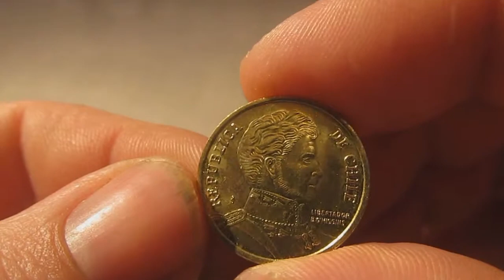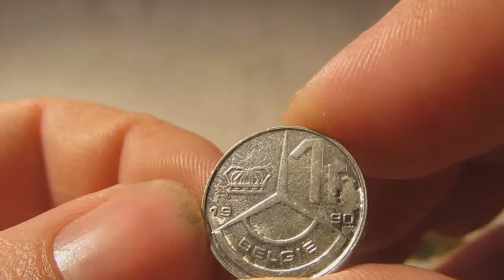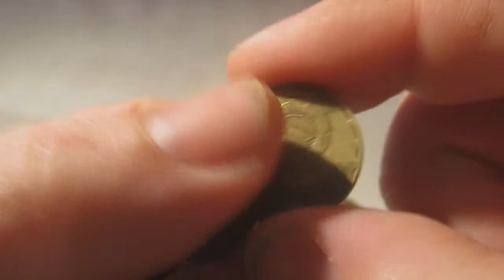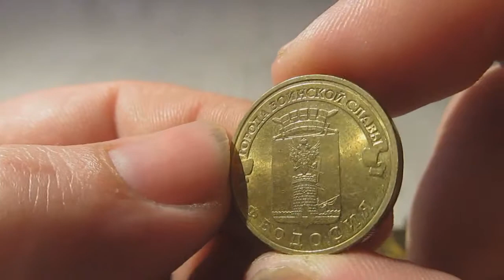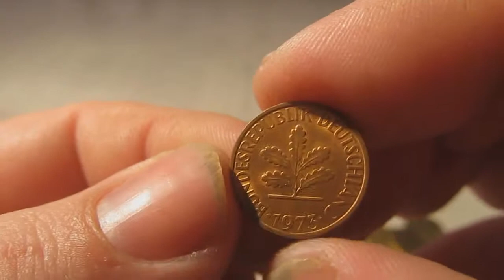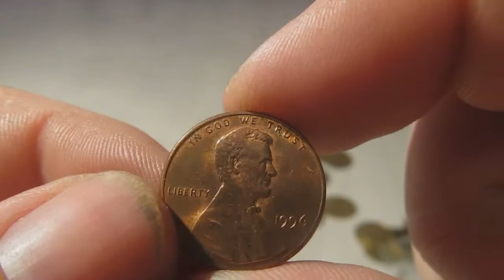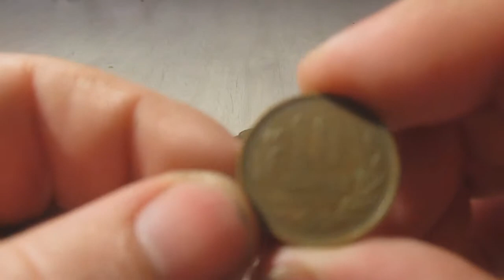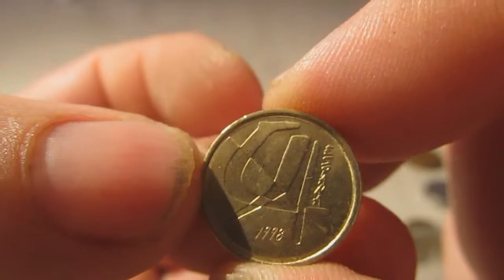Обзор монет №4